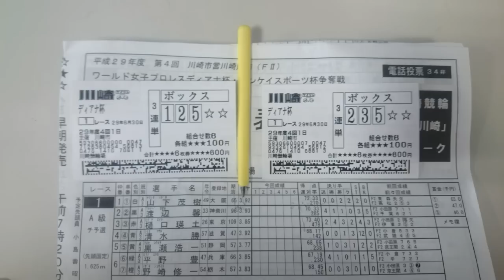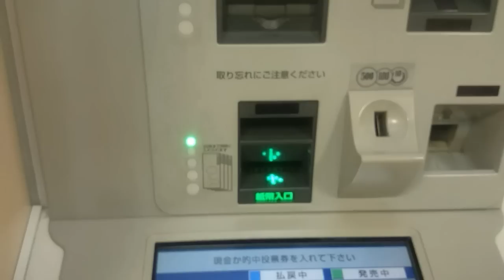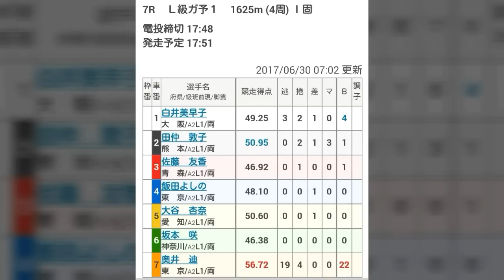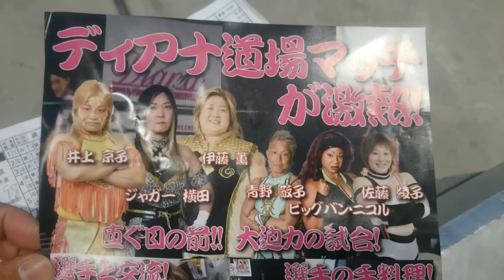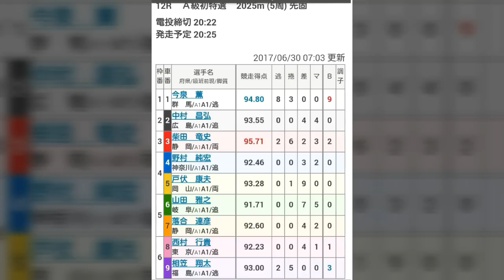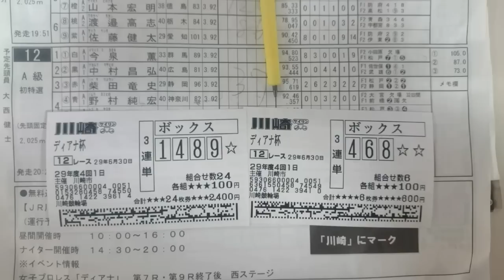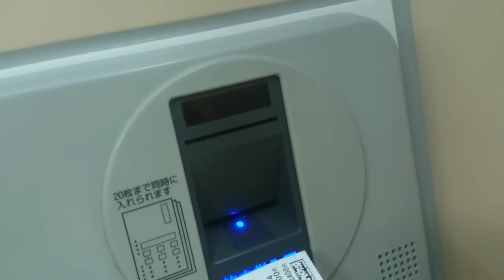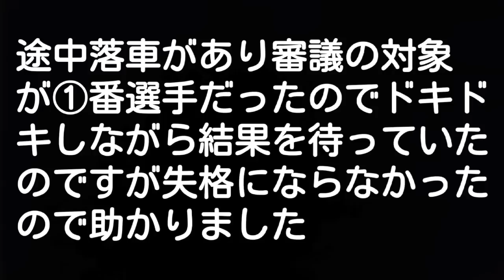【競輪】 川崎競輪場で勝負してきました